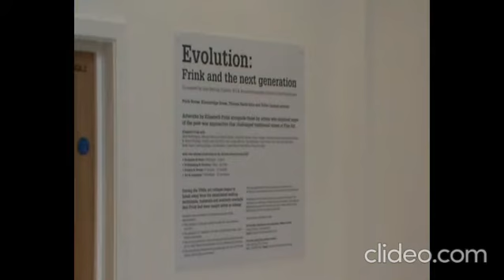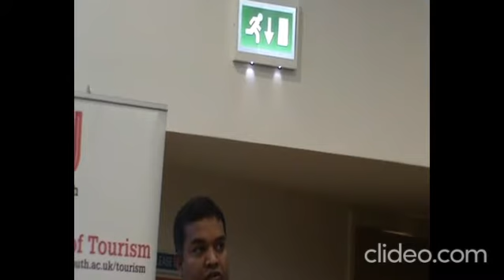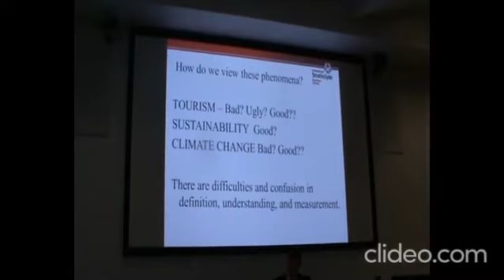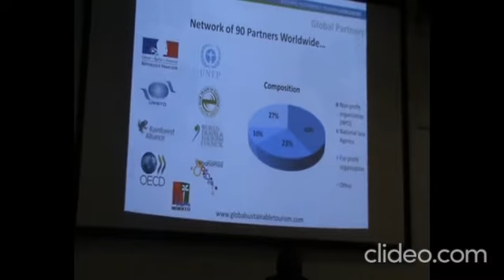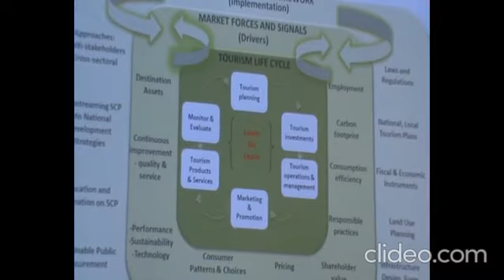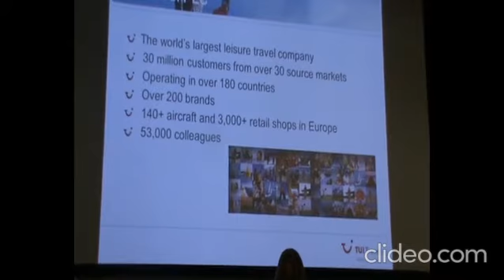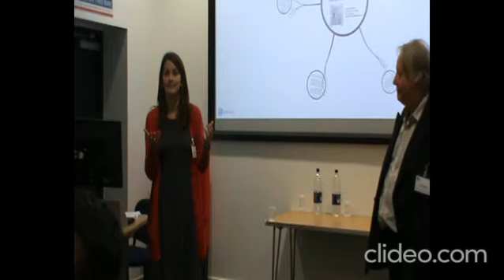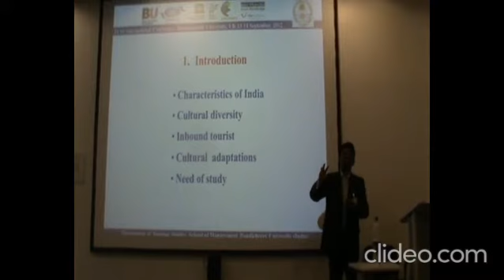Bournemouth, UK Visit 13 Sept. 2012